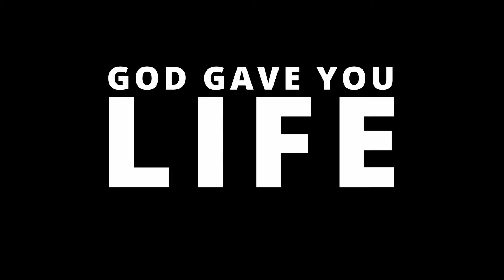March For Life 2024 with the Institute of the Incarnate Word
ALL have the right to life! We were so happy to see everyone who came out to celebrate life with us and pray that God's children might be safeguarded everywhere in our nation. Keep praying and offering sacrifices as prayers for the unborn!

If you or a loved one are in need of help after an abortion, please contact 888-456-hope or visit hopeafterabortion.org